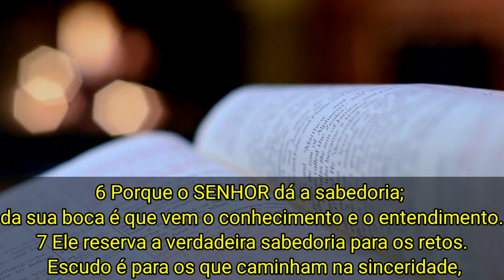ELE reserva a verdadeira sabedoria para os retos. Escudo é ... (Provérbios 2)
Provérbios 2

3 Se clamares por conhecimento, e por inteligência alçares a tua voz,
4 Se como a prata a buscares e como a tesouros escondidos a procurares,
5 Então entenderás o temor do SENHOR, e acharás o conhecimento de Deus.
6 Porque o SENHOR dá a sabedoria; da sua boca é que vem o conhecimento e o entendimento.
7 Ele reserva a verdadeira sabedoria para os retos. Escudo é para os que caminham na sinceridade,

Tiago 1

5 E, se algum de vós tem falta de sabedoria, peça-a a Deus, que a todos dá liberalmente, e o não lança em rosto, e ser-lhe-á dada.

Gratidão por tudo 🙏

Capítulos

00:00 Provérbios 2

00:30 verdadeira Sabedoria